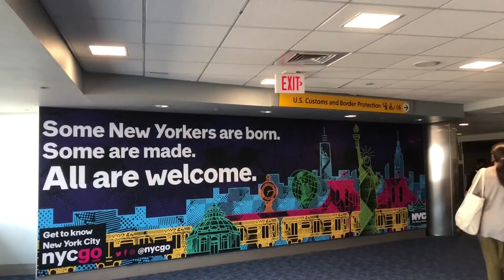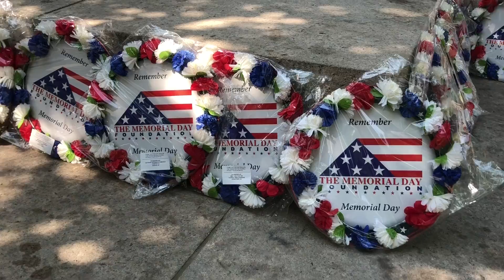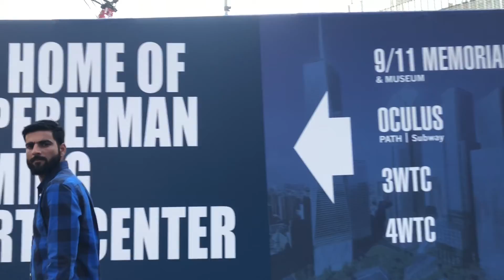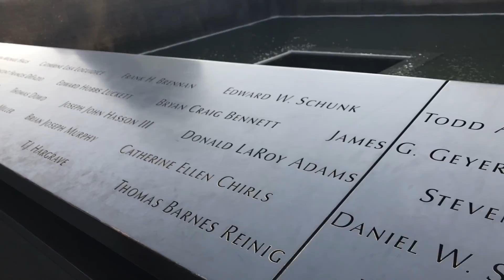One Day in New York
When traveling from Europe back to Canada it’s nice to have a stop over in New York ;) to walk around and to have some rest between the long flights. Leave your luggage at the airport and go explore! More destinations to come !